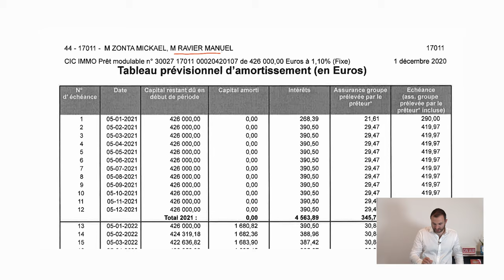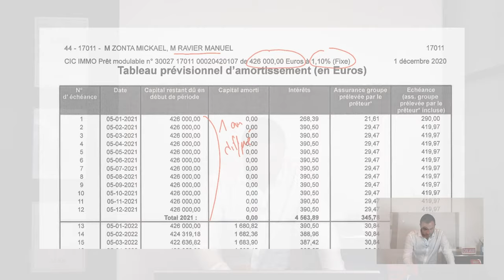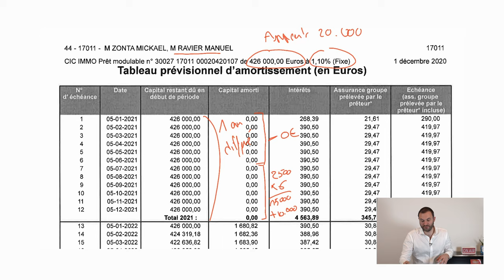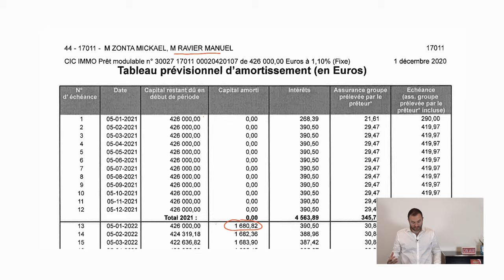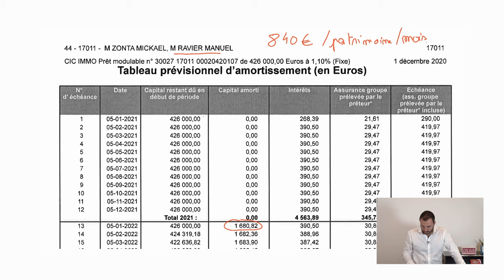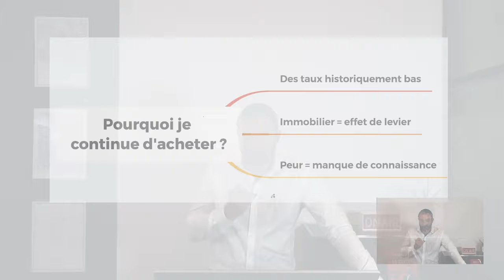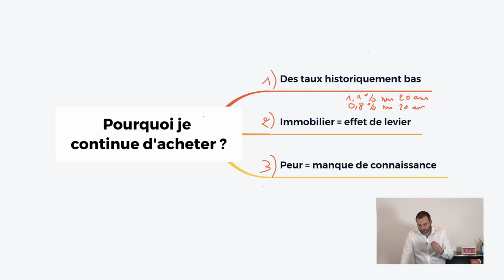Achat Immobilier : pourquoi je continue ?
Je continue de faire les achats immobiliers et je t'explique le pourquoi dans cette vidéo. Je suis souvent sollicité sur des opportunités d' achat immobilier et si certaines offres me paraissent rentables, je me lance. Je partage dans cette vidéo pourquoi je continue les achats immobiliers.

0:00 Intro
1:00 Les conditions de crédits
5:00 Un marché flasque
6:03 Taux historiquement bas
7:05 Possibilité de mettre l'effet de levier avec l'immobilier
8:20 La peur = manque de connaissance

Bon visionnage.